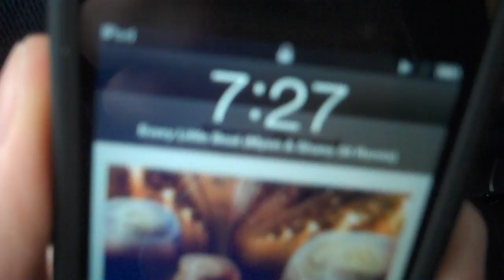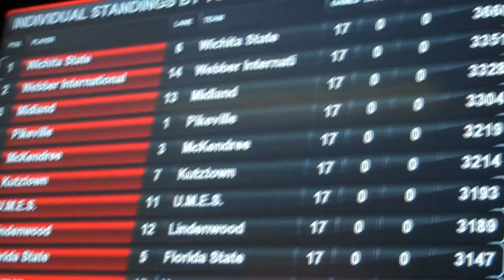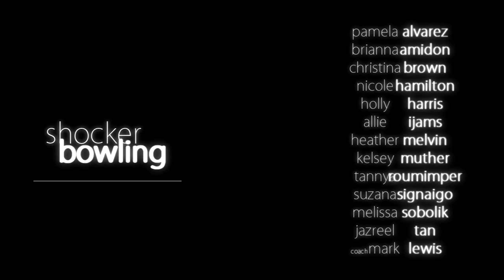Wichita State Shockers Nationals 2012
A small video of our (Wichita State) nationals trip!